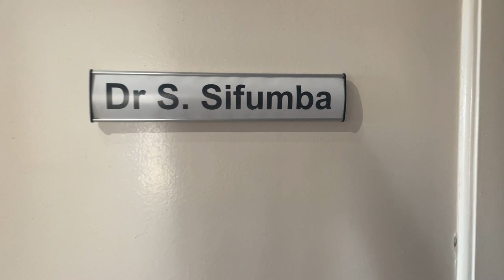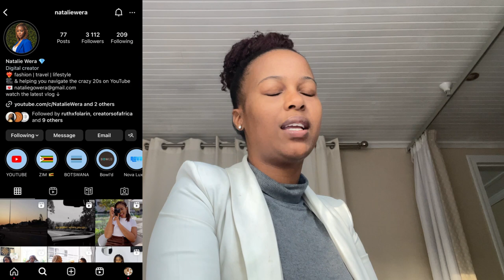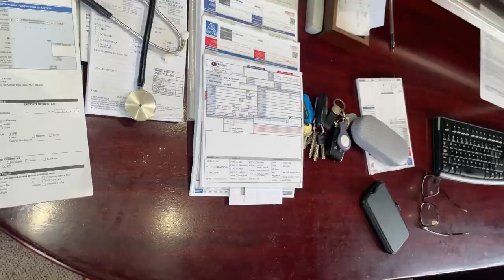dayinthelifevlog Receptionist, Metro Maternity Home,viral tik tok, meet Dr Sifumba| Princess Daweti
*** Change video quality to 1080 p

I know I have been awfully quiet
But I am back like I never left.
I thought of taking you through a few days in my work life and you meeting my Boss.

As much as I did shooting it for you 🙂

Please also watch till the end 🙏

FAQ👇
Camera: iPhone 12
Lighting: Natural Light + Ringlight 18”
Editing Software : InShot